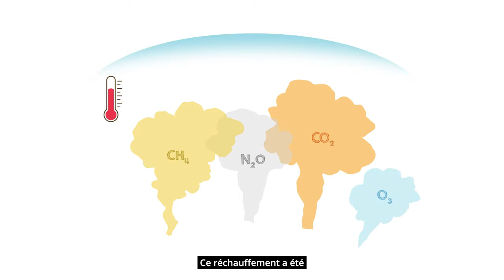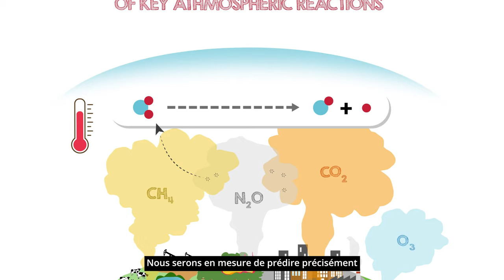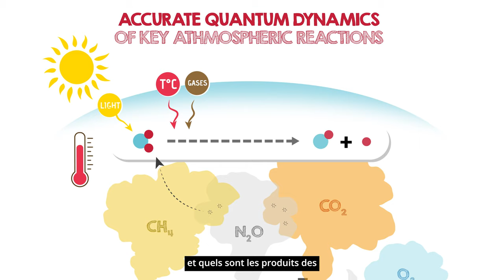PORTRAIT / MAK'IT accueille LLINERSY URANGA-PIÑA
LLINERSY URANGA-PIÑA
▪ PROFESSEURE DE PHYSIQUE THEORIQUE
▪ UNIVERSITE DE LA HAVANE (CUBA)

▪ PROJET :
DYNAMIQUE QUANTIQUE PRÉCISE DES MOLÉCULES ET DES RÉACTIONS DANS L’ATMOSPHÈRE TERRESTRE